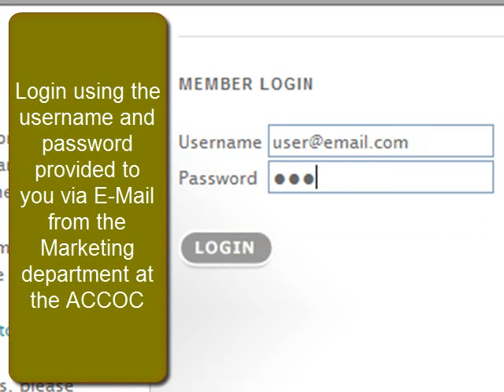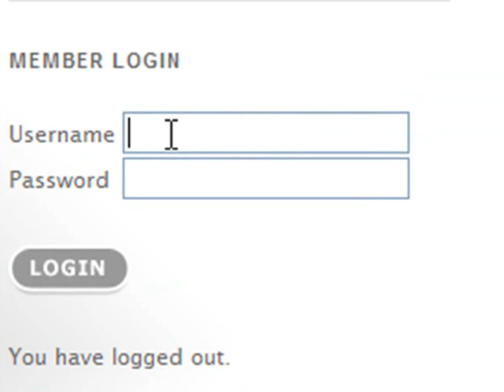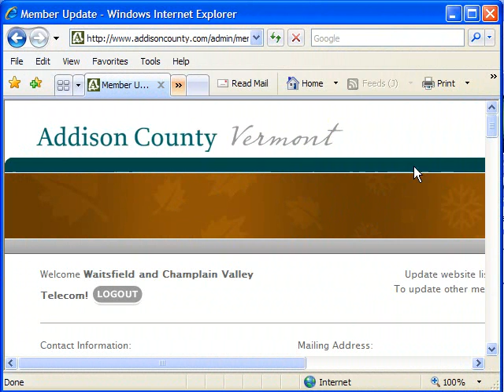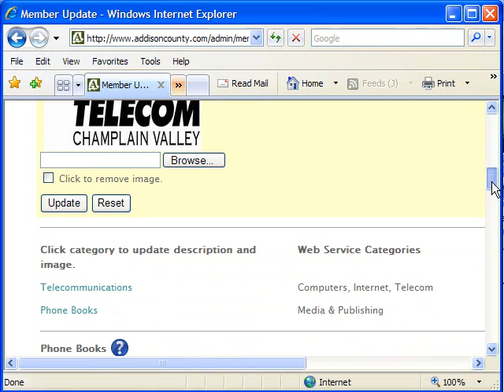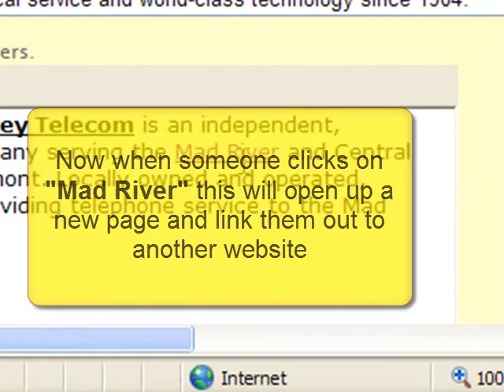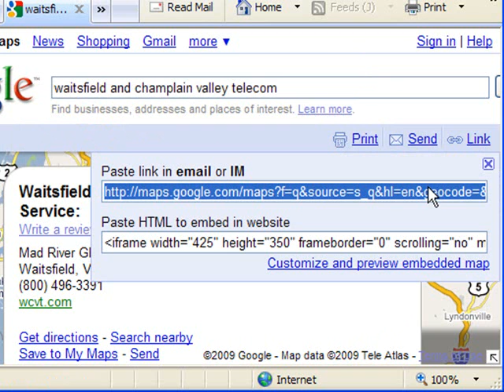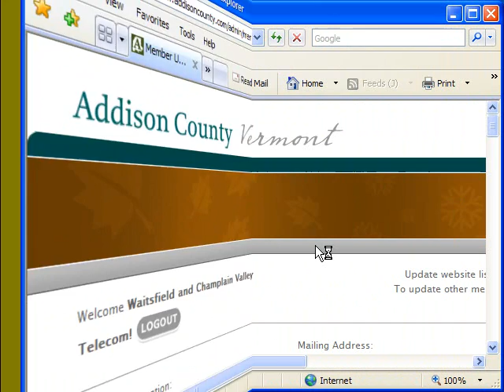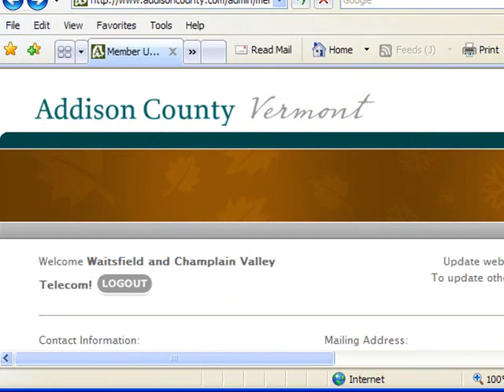Addison County Chamber Website Administration Tutorial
This video is designed to help the members of the Addison County Chamber of Commerce login to their new web site as well as some tips on formatting text and adding pictures.